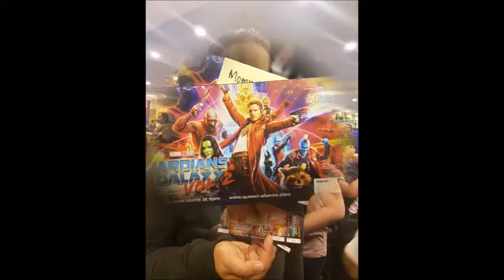Guardians of the Galaxy Vol 2 Special Screening by QUESCI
Guardians of the Galaxy Special Screening by QUESCI